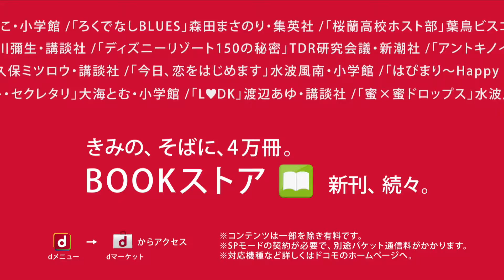波瑠 「BOOKストア／新社会人のきみへ」篇